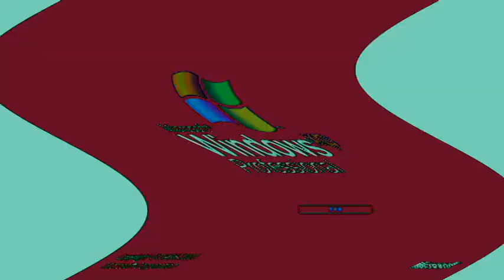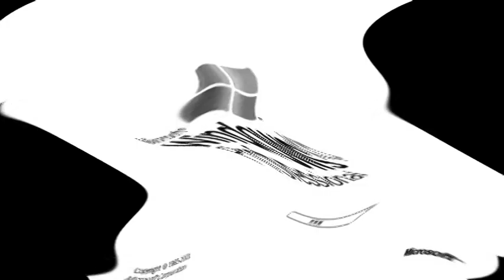Windows XP Feels Dizzy Effects (My Sixth Preview) (Fixed)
Fixed Purpose:
G-Major 24 was wrong, which was likely unnoticeable, because it was suposed to have the "Wave - Horizontal Only"  preset instead of the "Wave - Large" preset.

Here is a compilation of Windows XP feels dizzy. effects in my sixth preview.

A list of Sony Vegas Pro effects with links to tutorial video:

1 (0th). Neutral